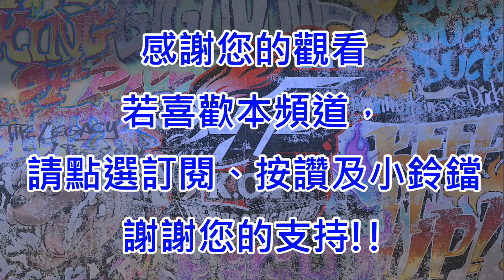《KOF15》DLC侍魂隊因緣對戰特殊對話集《拳皇15》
《KOFXV》《拳皇XV》
第四彈DLC隊伍-侍魂隊對戰特殊對話
第四弾DLCキャラクター「サムライチーム」特殊掛け合い

本季全角色都登場了
接下來會先依序製作之前已製作的角色台詞補全集、全角色登場畫面集及最終頭目勝利台詞集
暫定於10月8號更新